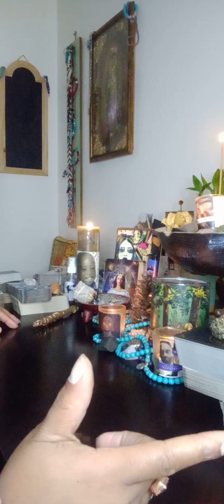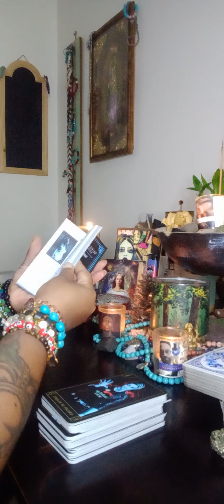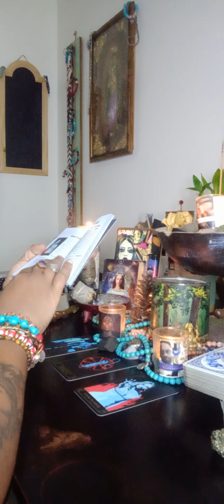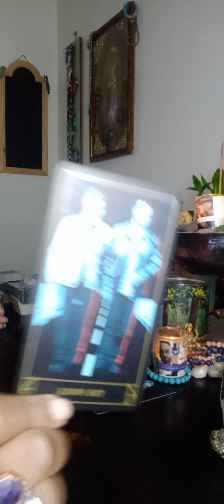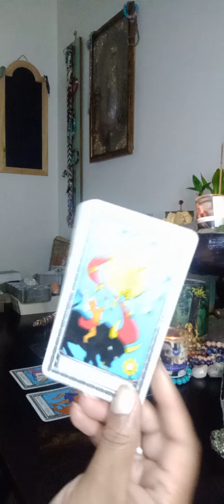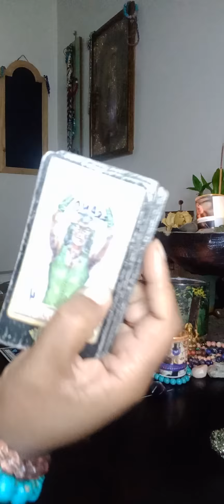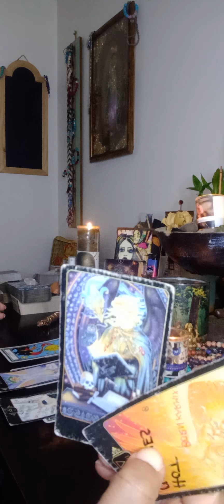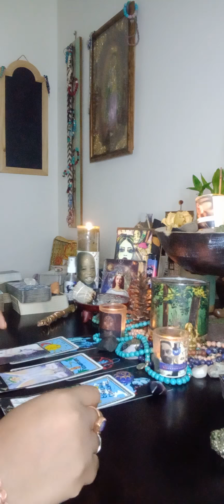♊ YOU'RE DEFINITELY THE MASTER MAGICIAN 🎩 IN THIS MAGIC SHOW‼️🪄⚡❄🌊🔥🥴🤣🤣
I WILL NOT LOSE 🗣🤣🤣🤣